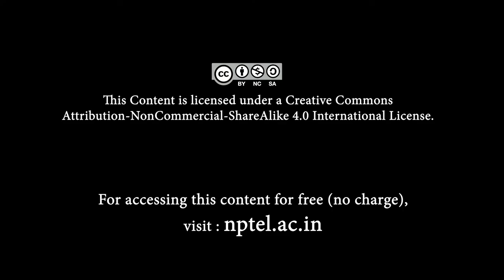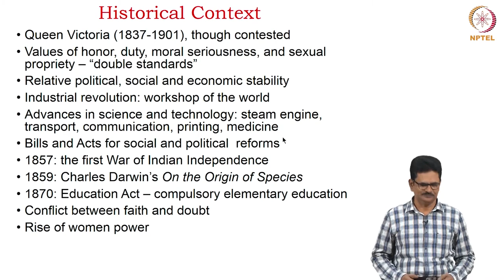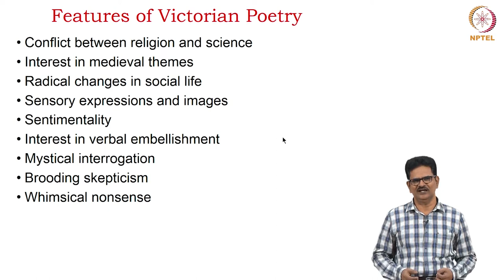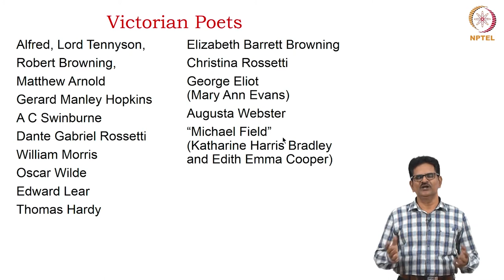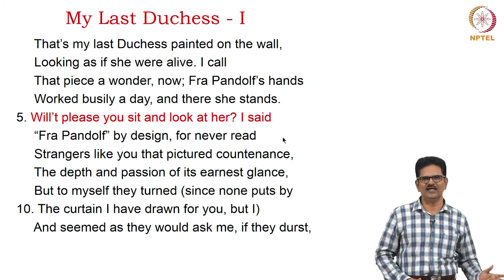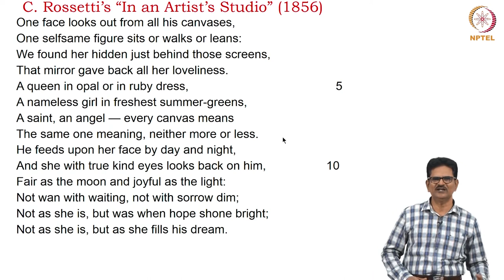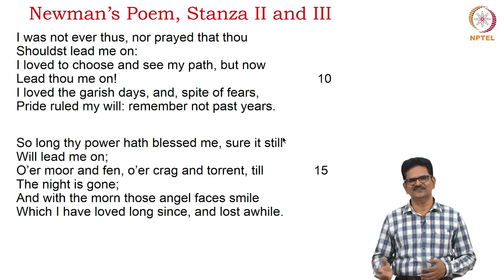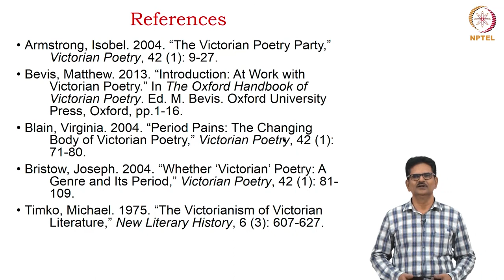Victorian Poetry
Course Name: Poetry
Subject: Performing Arts
Target User: UG/PG